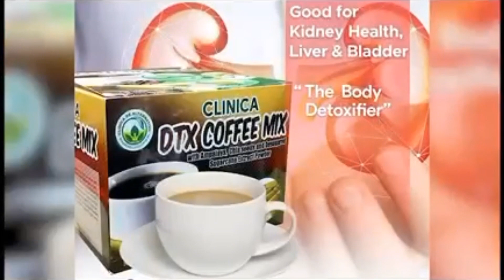KWARTA NGA INUGPA-CHECK UP SA DUHA KA KABATAAN LAKIP SA NASUNOG SA DISTRITO SANG MOLO